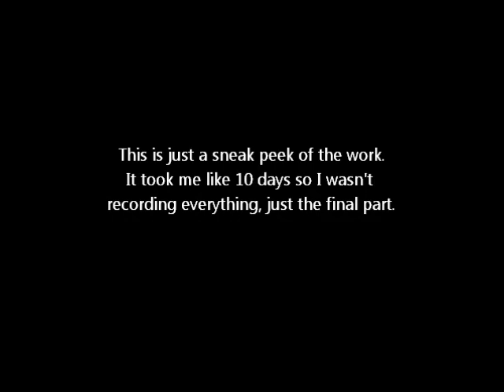Speed Drawing: Patrick Stump (Sneak Peek kinda)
So this is a drwing that took me around 10 days to finished. I absoloutly love the result!!!
I'm going to get it frame.
Sorry for not recording the whole process but it would had been complicated considering school ¬¬
Favorite and like this if you also survived the hiatus and you ars as pumped as I am with Fall Out Boy's come back!